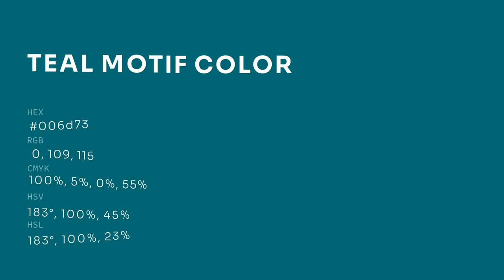Teal Motif color 006d73 hex color - Green color - Warm color 006d73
What color is Teal Motif ? 006d73 hex color - Green color - Warm color 006d73

Hex 006d73 Color Code is also known as Teal Motif color.